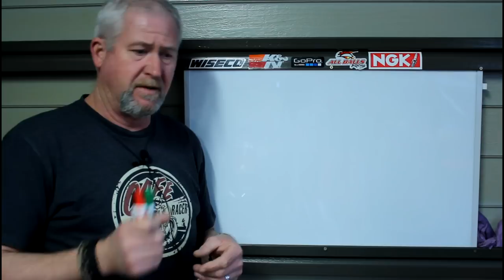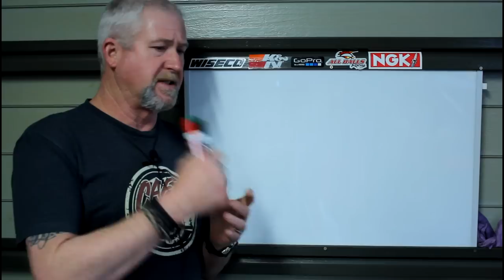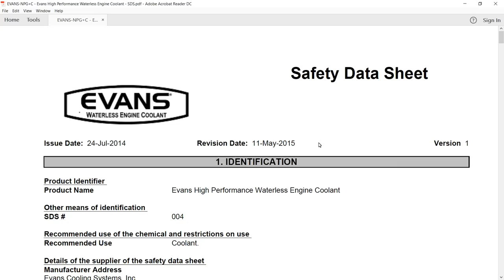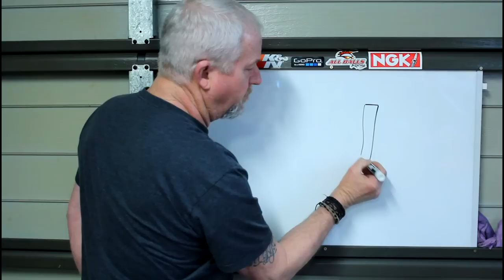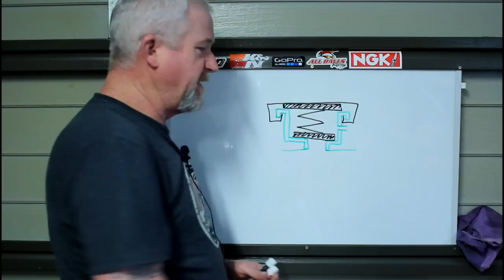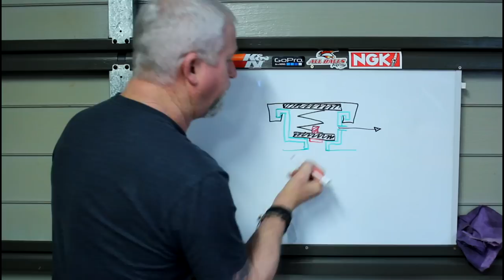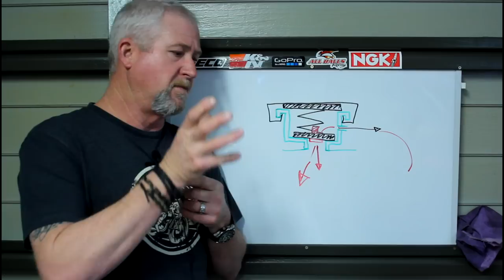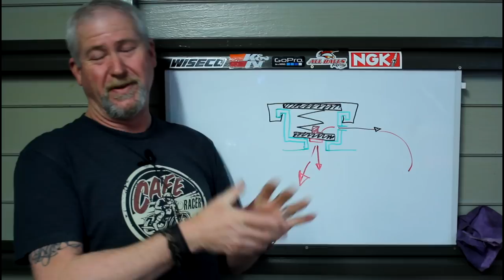Delboy Rant, Evans Waterless Crap and Radiator Caps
I carve up Delboy after he blocked my comments on his irresponsible suggestion that you can omit your cooling system expansion tank, and radiator caps explained.